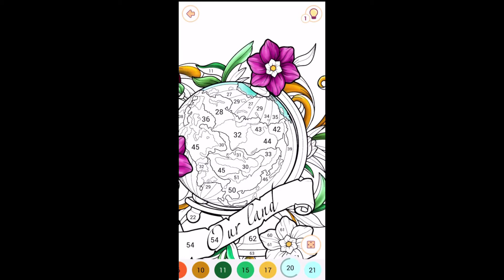GAMEPLAY HAPPY COLOR TIMELAPSE SPEED COLORING happycolorapp happycolor sampeixoto #294